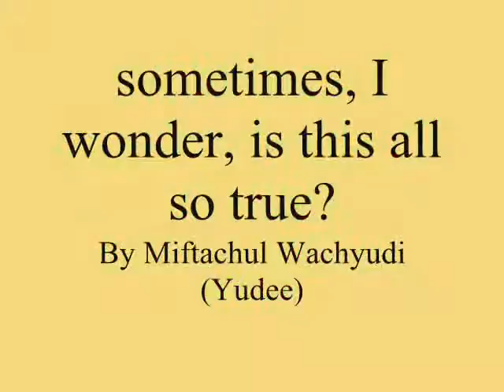sometimes, I wonder, is this all so true ,